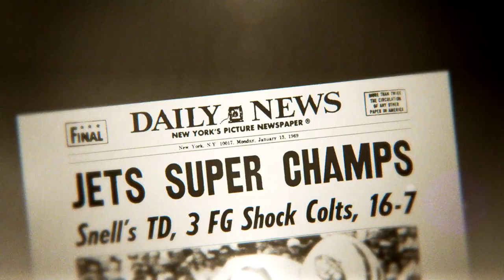1969 in New York: Three titles, one year, one city...what are the odds?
What are the odds for 3 titles, in 1 year, for 1 city?  SNY’s documentary on a magical 1969 in New York with 3 championships for the New York Mets, New York Jets, and New York Knicks premieres July 3rd.